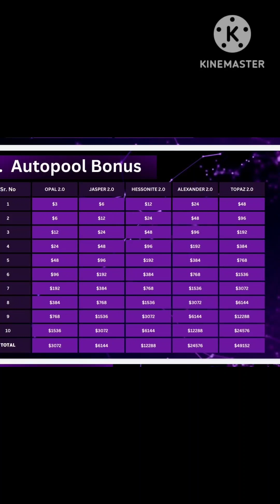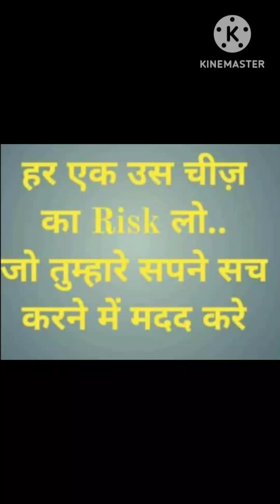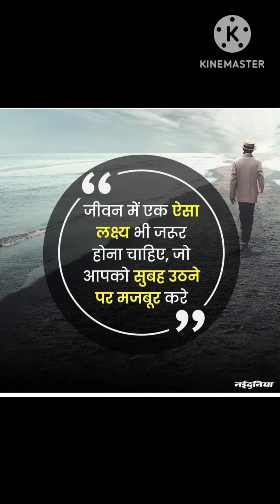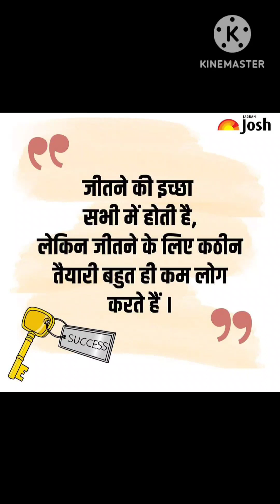Tallwin life( जबरदस्त ) Meeting || Great Leader Speech || great Motivation & Information